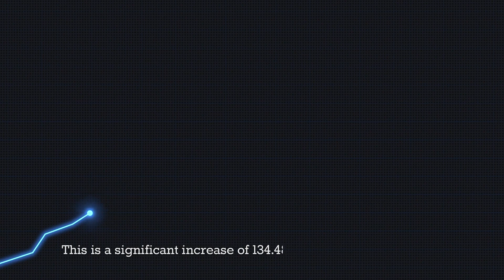Hillsborough County Florida Residential Real Estate Market Update May 2024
2024

Today, I'm here to give you a market update for Hillsborough County, Florida as of May 2024.

Currently, we are seeing a 3.4 Months Supply of Inventory in the market. This is a significant increase of 134.48% over the last 12 months, indicating a shift towards a more balanced market.

The list to sold price percentage is holding strong at 98.1%, showing that sellers are still able to get a good return on their investment.

Homes in Hillsborough County are staying on the market for a median of 27 days, indicating a healthy level of buyer interest and competition.

The median sold price for homes in the area is $410,000, showing a steady increase in property values.